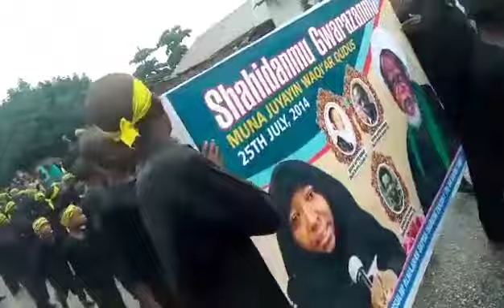Ashura A Tsafe Zamfara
Wannan ce Muzaharar Ashura da 'Yan'uwa Almajiran Sheikh Zakzaky suka gabatar a Tsafe ta Jihar Zamfara.

Mubaraka Adam Tsafe ce ta Aiko mana da rahoton